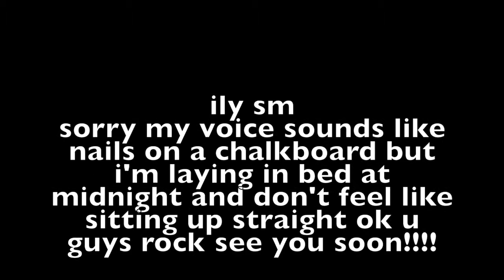back at katy hearn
HEY GUYS!!

Lots has been happening since vlogmas and I think I'm going to film a sit down talk today and get it up for you guys tomorrow or Monday!